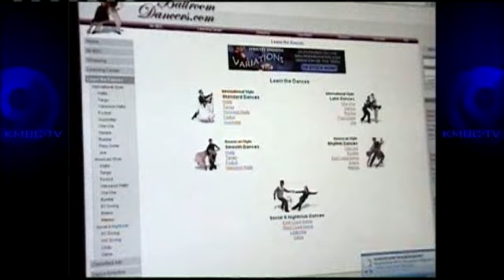Web Site Can Teach You How To Dance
KMBC's Dion Lim reports.